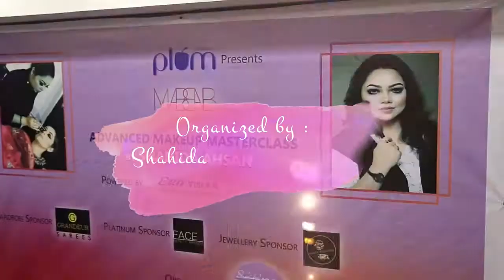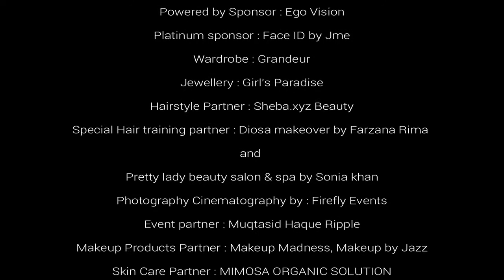MABBAB Advance Makeover Masterclass by Shahida Ahsan Organized by Shahida's